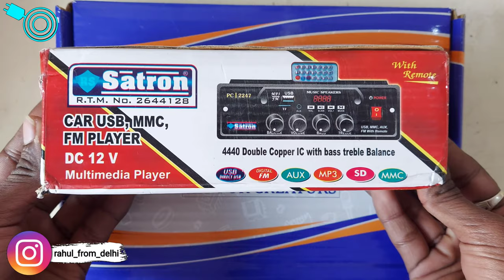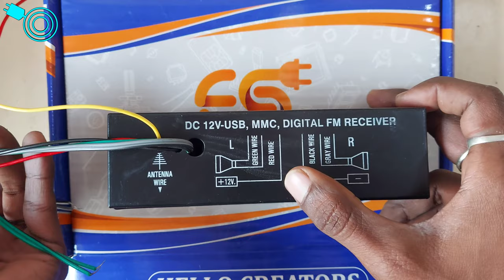4440 IC Amplifier 2 Channel Speaker 12Volt Battery With Bluetooth Using For Car Bus Tractor Truck 🔥🔥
CAR Amplifier Using 4440 IC Good Sound, 4440 IC CAR Amplifier, Connect with 12 Volt Battery, with Bluetooth

4440 ic used in this amplifier, 12 volt supply is required for this amplifier, bluetooth usb sc card fm is available in this product, directly connect with the 12 volt battery.

4440 IC Amplifier 2 Speaker Support 12Volt Battery With Bluetooth Using For Car Bus Tractor Truck 🔥🔥